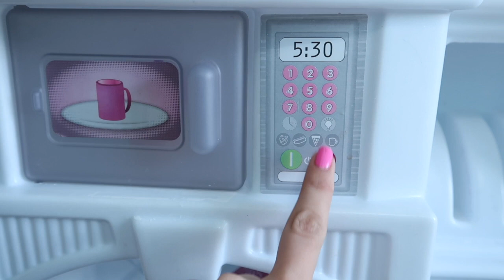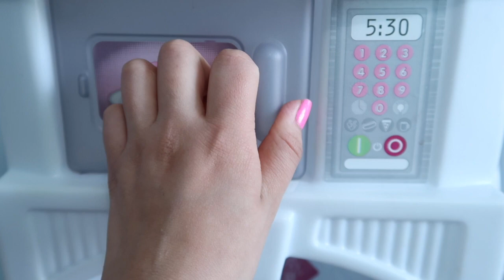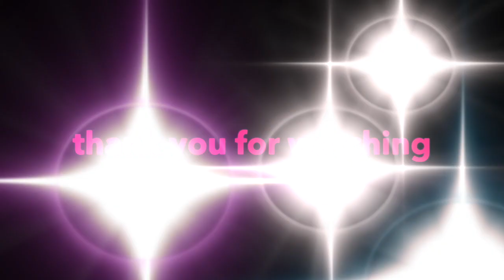BABY ALIVE Twins Morning Routine baby alive videos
BABY ALIVE Twins Morning Routine with our baby alive Luv and snuggles baby Alive doll feeding and changing